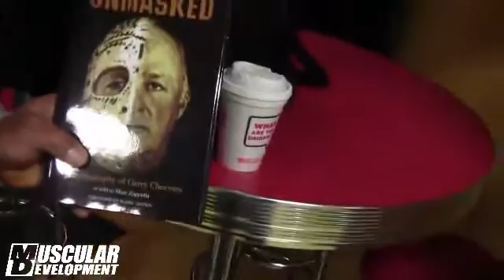Jose Raymond Training Arms For The Toronto Pro Super Show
Jose prepares to compete in the Toronto Pro